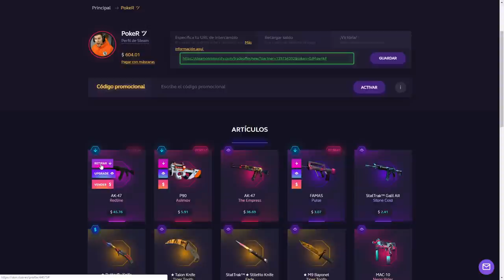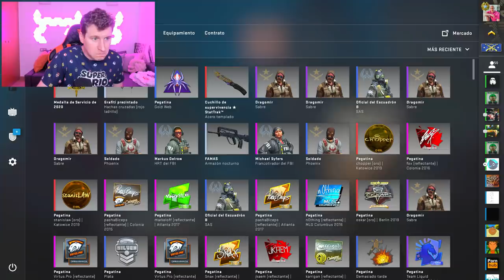LAS SKINS MAS FEAS Y SOBREVALORADAS DE CSGO